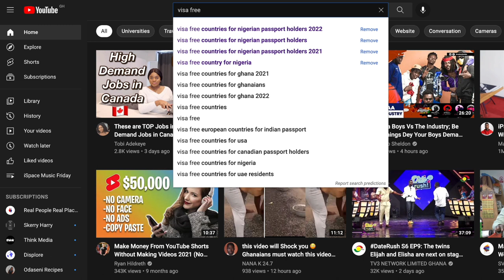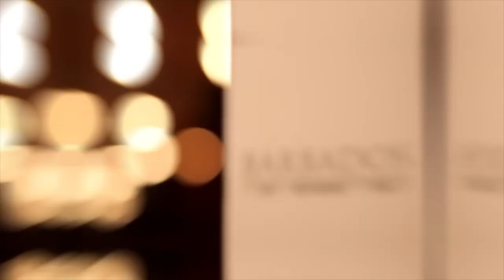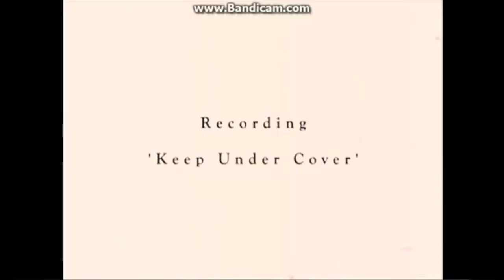Top 10 Visa Free Countries For Nigerian Passport Holders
The stress involved in getting a visa to travel is sometimes hectic. But did you know that with your Nigerian passport you can travel to over 25 countries of the world without a visa? We have put together a top 10 list of visa free countries for Nigerian passport holders.

Visa on Arrival Countries includes:
Bolivia
Seychelles
Maldives
Comoros
Mauritania
Rwanda
Somalia
Uganda
Ethiopia
Kenya

E-Visa Countries includes:
Lesotho
South Sudan
Turkey
Qatar
Columbia
Australia
Pakistan
Zimbabwe